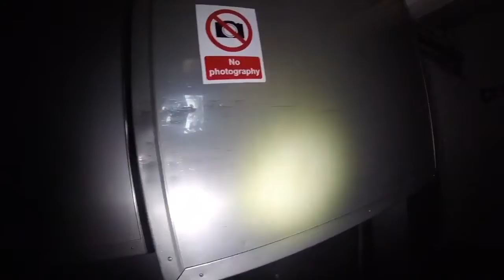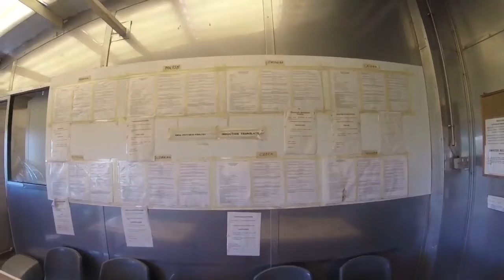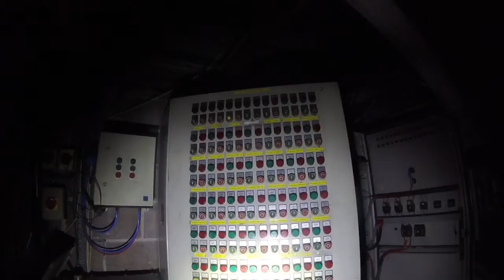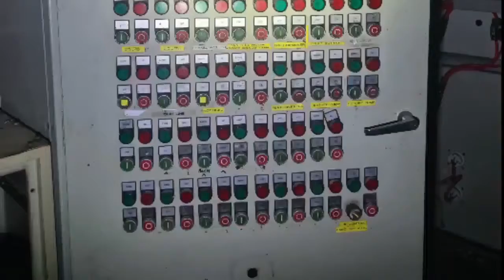The Poultry Slaughter House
rumour has it that they were slaughtering thousands of chickens a day and you could  smell it from up too 5 miles away